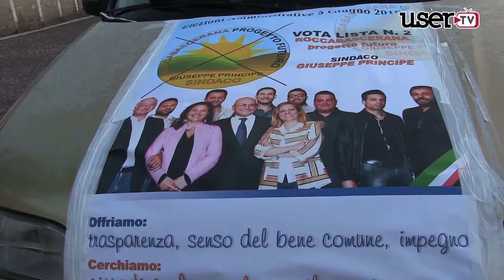Roccabascerana, presentata la lista ''Progetto Futuro''